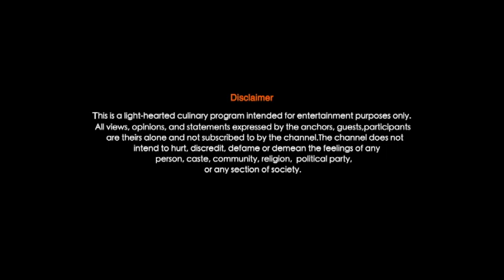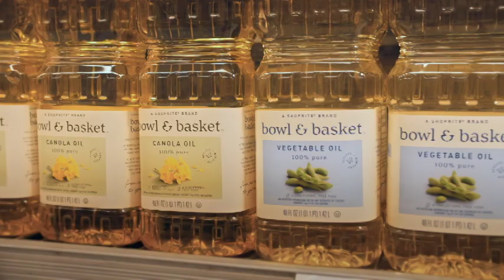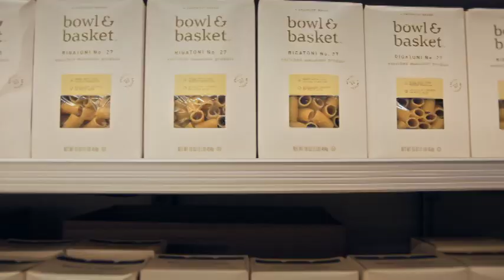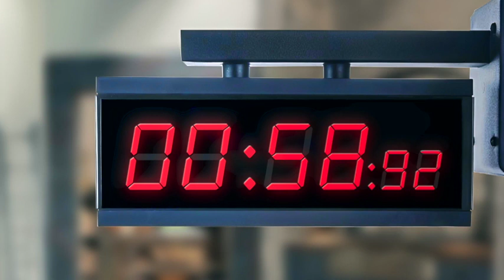Episode 2: Gongura Pickles & Zucchini | ShopRite Cooking Star | ShopRite Grocery Stores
Welcome to Episode 2 of ShopRite Cooking Star! 3 contestants need to wow the judges with their favorite dish, identify food based on touch and smell, and use their creativity to create a dish from 2 required ingredients.

0:00 ShopRite Cooking Star Intro
01:30 Meet the ShopRite Cooking Star Contestants
03:13 ShopRite Grocery Store Shopping Challenge
04:43 Round 1: Spicy Masala Crunch Wrap, Mushroom Ghee Roast & Rajasthan Tortilla Wrap
10:43 Round 2: ShopRite Cooking Star Blindfolded Food Identification Challenge
15:08 Round 3: Sangeeta Zucchini Special, Zucchini Salad & Fried Zucchini
20:10 Achari Stuffed Zucchini Tasting
20:49 ShopRite Cooking Star Winner Announcement

Episode 1 of ShopRiteCookingStar, featuring ChefMickeyChopra and 3 contestants in the cooking show.

Powered by RanascentEnterprisesInc.